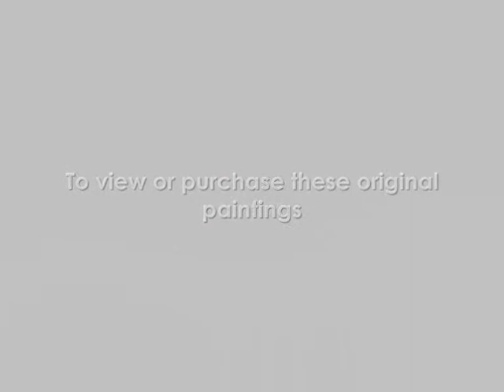Contemporary Abstract Art Original Paintings by Tracy-Ann Marrison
Contemporary abstract paintings by Tracy-Ann Marrison.  Buy colourful modern abstract original paintings online.